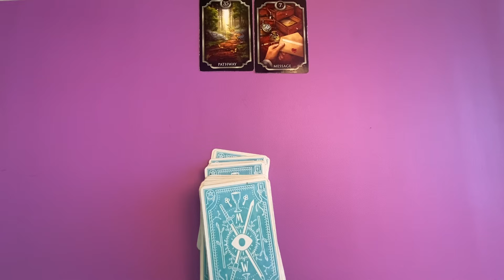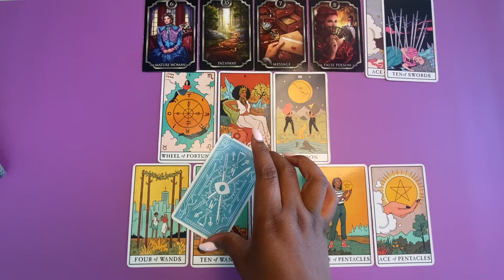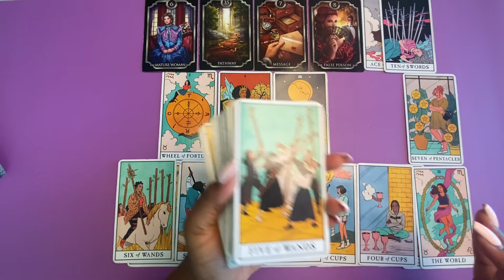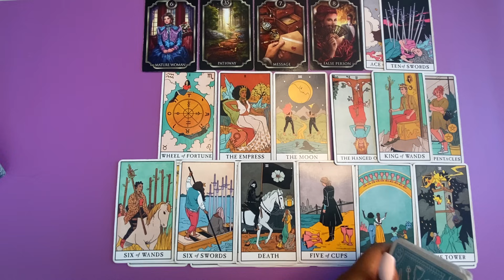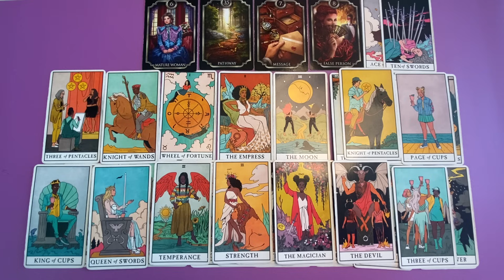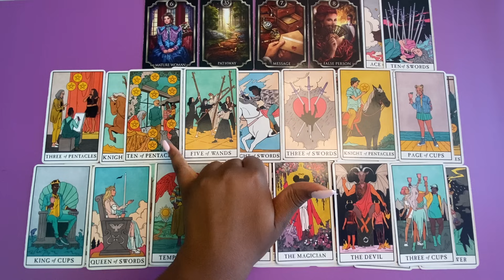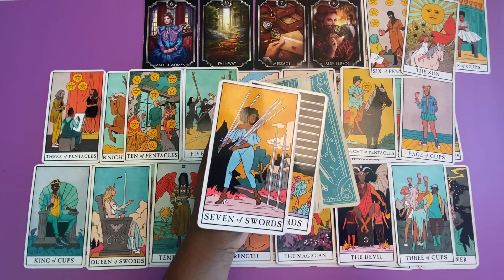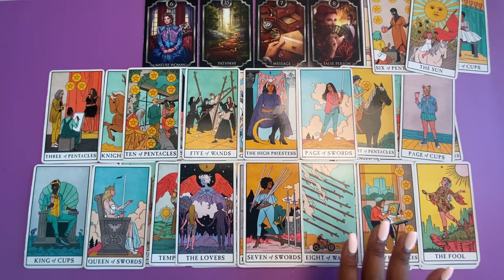This Is What You Should Know About Your Narcissistic Soulmate & His Mother.